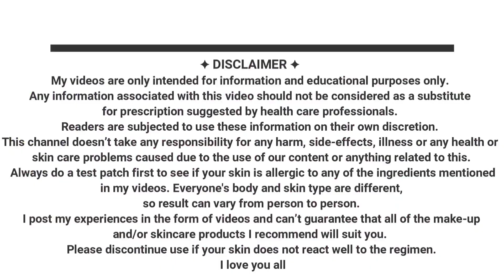Regrow Hair Faster In 30 Days | How To Regrow Hair In Bald Patches| Gotu Kola For Hair |Shinny Roops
In this video I will be talking about Gotu kola. This natural ingredient is very effective for hair growth, regrowth of lost hair on bald patches and instant control of hair fall..
I will share 3 ways to use Gotu kola or Thankuni patta for fast hair regrowth in this video..

Shinny Roops

shinny roops.

Keep shining 😊💖💖